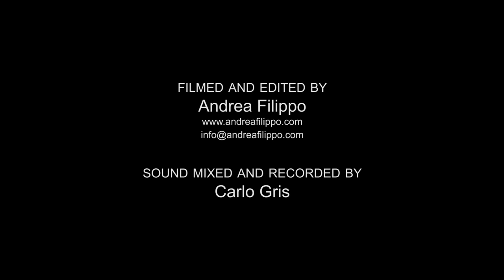Roberto Diana - In My Mind (Intro)/Deus Ti Salvet Maria live at Bibione Lighthouse (VE)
Songs taken from “Raighes Vol 1" and "Deus Ti Salvet Maria"

Roberto Diana live at Bibione Lighthouse (VE) (Weissenborn & Swarmandal Tanpura Instrumental)

With: Roberto Diana Weissenborn
Giulia Cartasegna : Tanpura/Swarmandal

Sound Mixed and Recorded by Carlo Gris